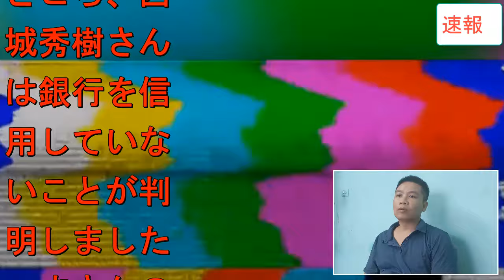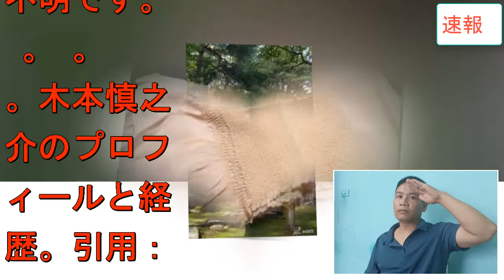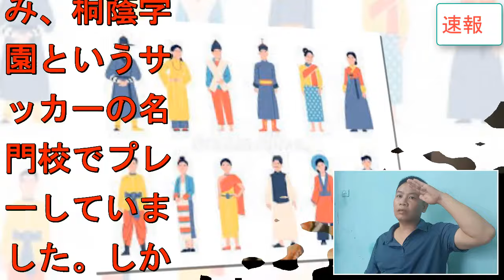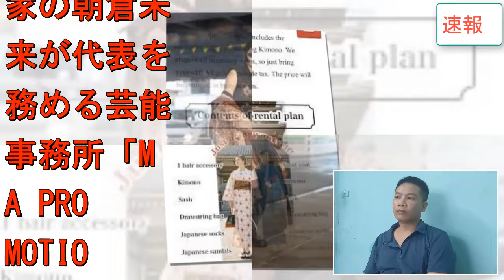木本慎之介の急逝に涙が零れ落ちた…木本慎之介が緊急搬送された病魔の正体や激太った現在の姿に言葉を失う...木本慎之介撮影中に襲った悲劇の真相や顔面崩壊した現在の姿に言葉を失う...